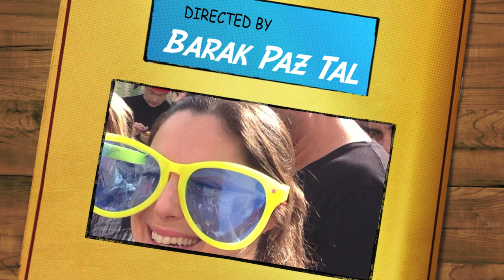פורים 2013 גן לוטם גבעתיים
Purim 2013